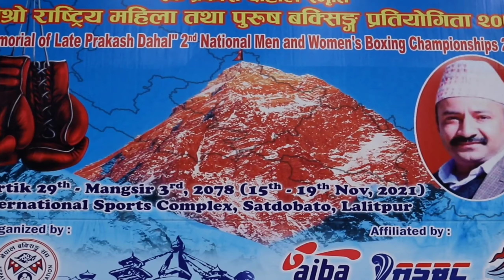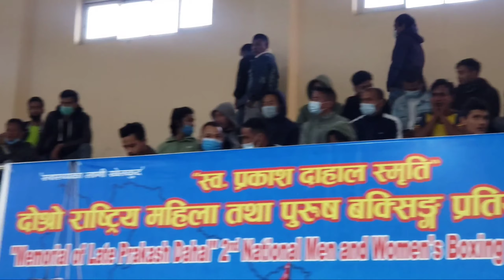Quaterfinal 67 Kg || Ashwin P. Stha (Naxal) vs Bhupendra Thapa (NPC) Late Prakash Dahal Boxing Champ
Gud Morning Friends, Namaste Hope You Will Fine.

Hey friends, Dinesh Das Shrestha this side & thank a lot for watching my videos. Please "LIKE" the videos if you enjoyed watching or also "COMMENT" if you want to Suggest something or Appricate.